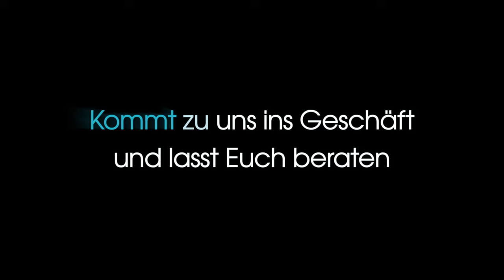Running Corner I Asics GT-4000 3 I HW23 I Running Experts